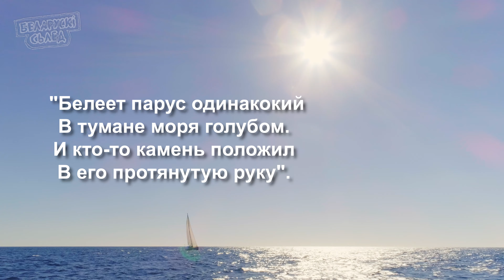БЕЛАРУСКІ СЬЛЕД #4 🦶– ПРОЩАЙ НЕМЫТАЯ РОССИЯ! | ⚔ ВАЙНА З ІМПЭРЫЯЙ БЕЛАРУСКАГА ПАЭТА ЛЕРМАНТАВА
Прэзэнтуем чацьвертую сэрыю "Беларускі сьлед - Міхаіл Юрьевіч Лермантаў" вострасюжэтнага, непаўторнага, выбітнага, несамавітага і поўнага нечаканых паваротаў сэрыялу пра пакручастыя лёсы нашых з вамі землякоў.

Далучайцеся да нас, каментуйце, абмяркоўвайце пачутае і хай у гэтых дыскусіях нараджаецца гістарычная ісьціна!

00:01 - Прывітальнае слова вядоўцы
00:33 - Расея - краіна з азіяцкімі і эўрапейскімі рысамі
00:58 - Вядомы верш Лермантава са школьнай праграмы
1:15 -  Жаўнер Рэчы Паспалітай і продак Лермантава
1:41 - Экспрэтнае інтэрвію пра паходжаньне і жыцьцё Джорджа Лерманта
2:08 - Ці размаўляў Лермант па-беларуску?
2:30 - Знакамітыя радкі з паэтычных спробаў Джорджа Лерманта
2:45 - Дык усё ж такі беларус?
3:23 - Жыве Беларусь!